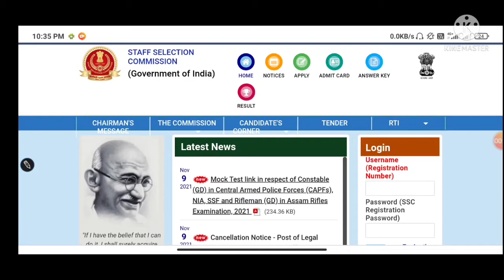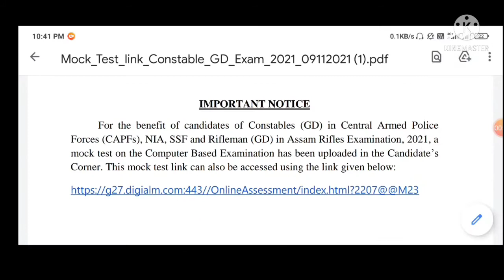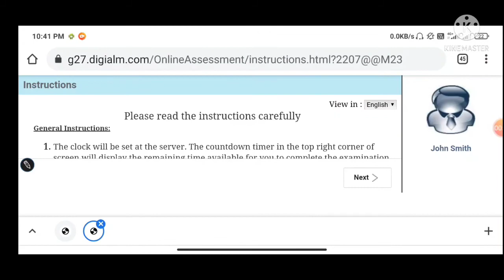SSC GD Mock Test || SSC GD Mock Test Link Active 2021 || kase hum ssc gd ka mock test de sakte he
How do SSC GD Mock Test || SSC GD Mock Test Link Active 2021
 kase hum ssc gd ka mock test de sakte he

Admit card Download link-- Registration Email pe Admit card bhej dea all candidate ko.